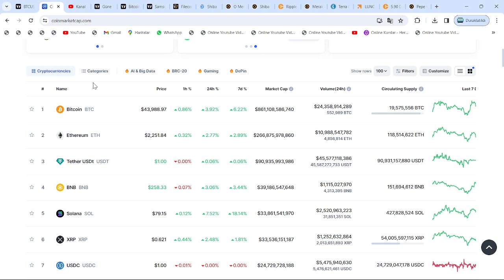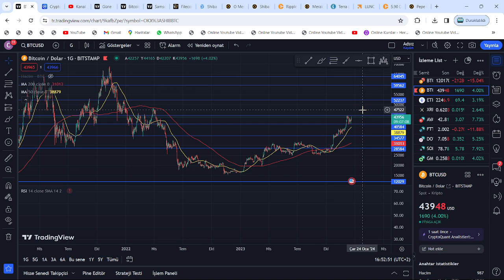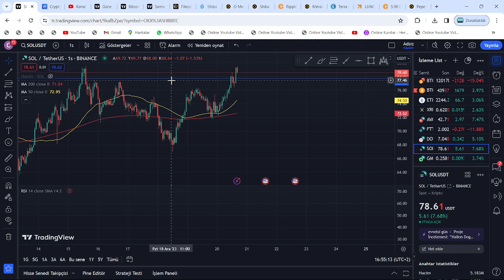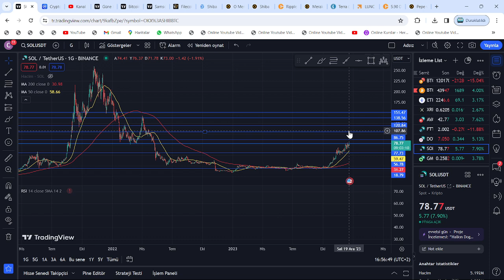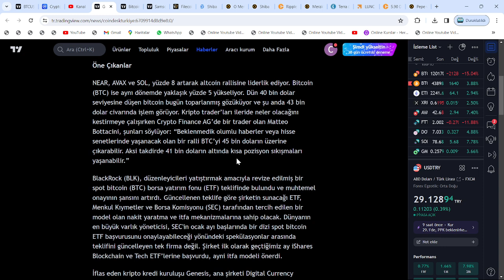SON 9 DK: SOL 105$ VE AVAX 78$ ARDINDAN BU 2 COİN'İN NE ZAMAN ATH YAPTIĞINI BİLE ANLAYAMAYACAKSINIZ🚀